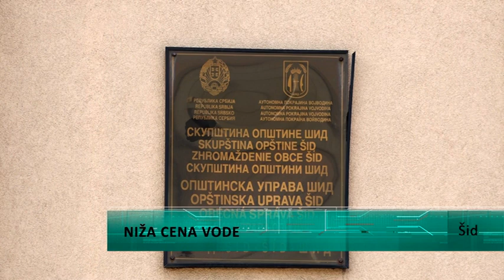Niža cena vode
Javno komunalno preduzeće „Vodovod“ Šid u svoj cenovnik uvrstilo posebnu kategoriju za ratne vojne invalide, te će oni imate povlašćenu cenu vode i kanalizacije. Ova odluka naišla je na odobravanje građana, ali i članova Udruženja ratnih vojnih invalida iz Šida.